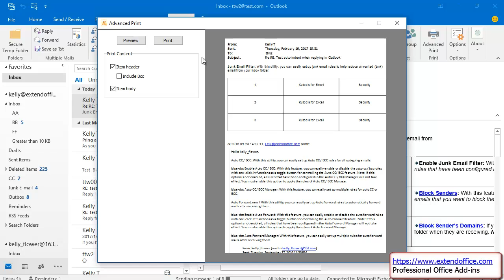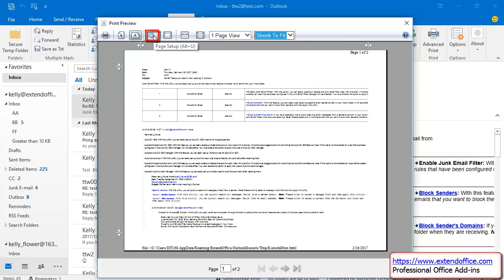How to print emails without cutting off on the side in Outlook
When printing an email in Outlook, the message body is cut off on the left/right side as results of a wide picture, table, or other objects. This method will introduce the solutions to print email without cut off in Outlook.